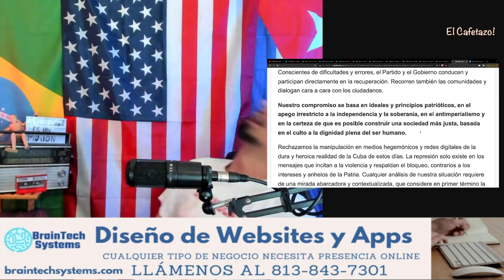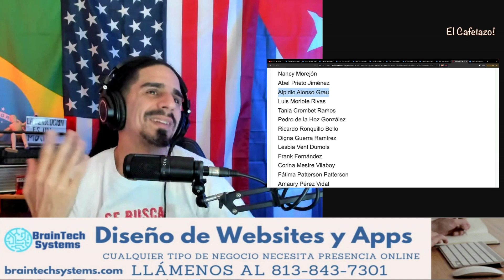Chucho del Chucho reacciona a carta firmada por malos cubanos que son buenos "revolucionarios" (2/2)